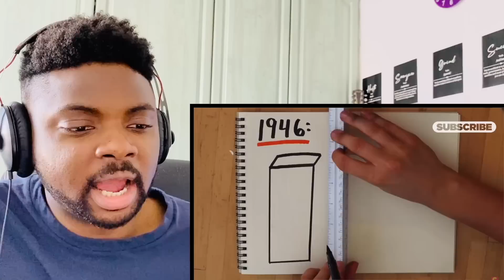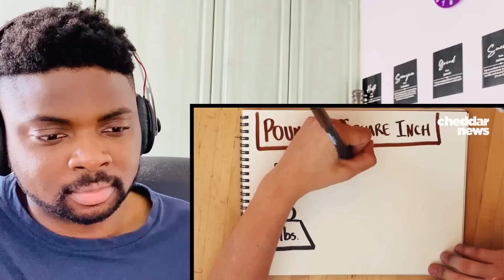🇬🇧BRIT Reacts To HOW 9/11 CHANGED SKYSCRAPER DESIGN FOREVER!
🇬🇧Kabir Reacts To HOW 9/11 CHANGED SKYSCRAPER DESIGN FOREVER!

Hi everyone, I’m Kabir and welcome to another episode of Kabir Considers! In this video I’m Going To React To HOW 9/11 CHANGED SKYSCRAPER DESIGN FOREVER!

Kabir Considers
Hornchurch
RM12 9JG
United Kingdom